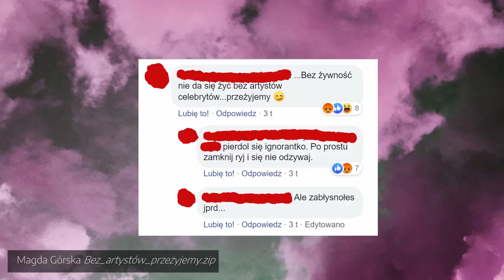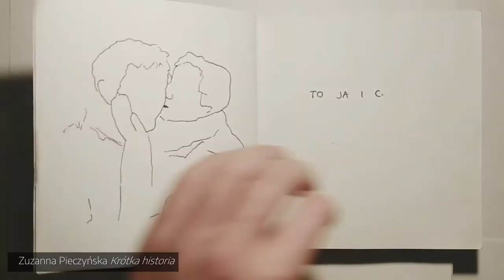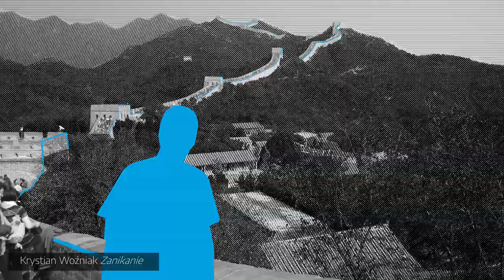RYSOWAĆ – Międzynarodowa Wystawa Rysunku Studenckiego/ The International Student Drawing Exhibition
[PL]

RYSOWAĆ – Międzynarodowa Wystawa Rysunku Studenckiego / wystawa on-line
udostępnienie on-line: 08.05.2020, godz. 18.30 na facebookowym profilu Galerii Sztuki Wozownia
finisaż on-line / rozdanie nagród: 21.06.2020, godz. 12.00 na facebookowym profilu Galerii Sztuki Wozownia
organizator: Katedra Rysunku Wydziału Sztuk Pięknych UMK
kuratorka: dr hab. Aleksandra Sojak-Borodo

[ENG]

RYSOWAĆ – The International Student Drawing Exhibition / on-line show

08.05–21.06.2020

on-line opening: May 8, 6.30 PM on the facebook profile of the Wozownia Art Gallery

virtual finalization / prize-giving: June 21, 12 noon on the facebook profile of the Wozownia Art Gallery

organiser: Drawing Department of the Faculty of Fine Arts at the Nicolaus Copernicus University

video: Damian Daniłowicz

Przydatne linki:

Fanpage Galerii Sztuki Wozownia
   ▶ Galeria Sztuki Wozownia
Fanpage Międzynarodowej Wystawy Rysunku Studenckiego
   ▶ RYSOWAĆ.Międzynarodowa Wystawa Rysunku Studenckiego
Fanpage Katedry Rysunku UMK
   ▶ Katedra Rysunku
Instagram Galerii Sztuki Wozownia